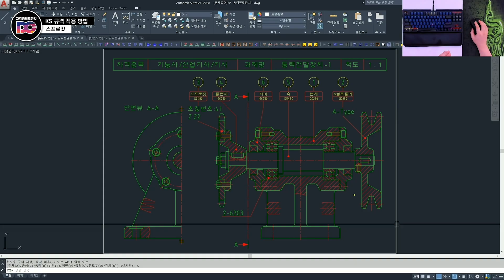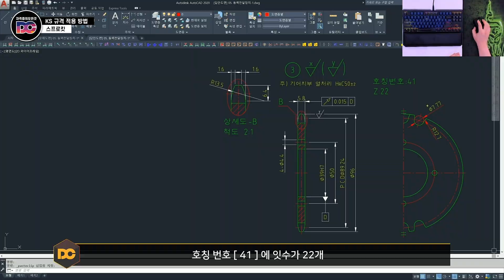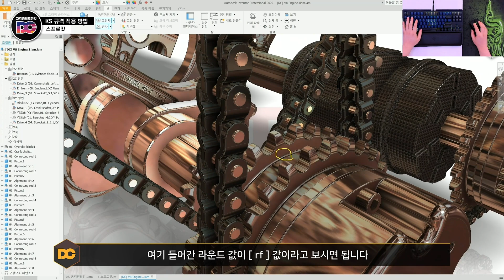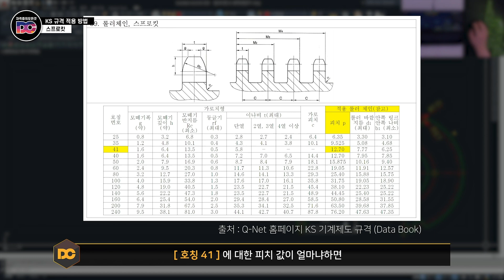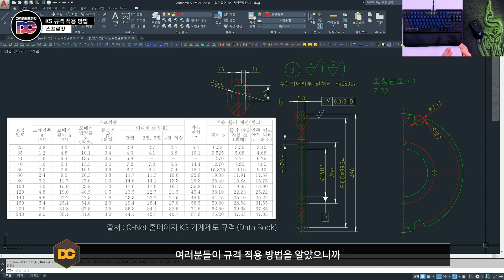스프로킷 KS규격 적용법 (일반기계기사/기계설계산업기사)실기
안녕하세요 자격증의 모든 것 DC입니다. 스프로킷은 국가시험에서는 그렇게 많이 출제가 되는 편은 아니지만 혹시나~ 출제가 되면 KS 규격 적용법을 모르시면 완성을 못하시기 때문에 한 번씩은 꼭 보셔야 하는 강의입니다.

🧭 CHAPTER 🧭
00:00 인트로
01:24 KS규격 적용방법
05:32 강의 마무리